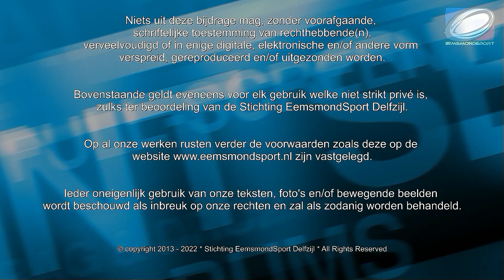SC Loppersum FC Groningen